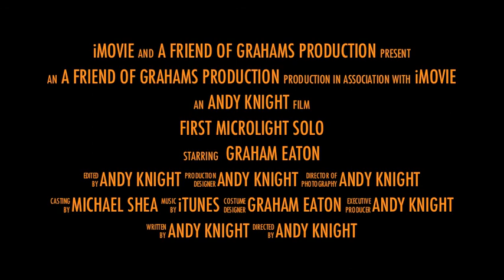Grahams First Solo Microlight XL Roddige Trailer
The trailer to Grahams first solo in flexwing microlith XL at Roddige airfield